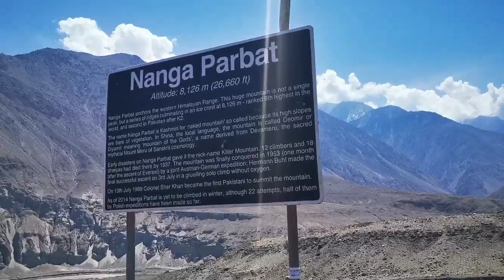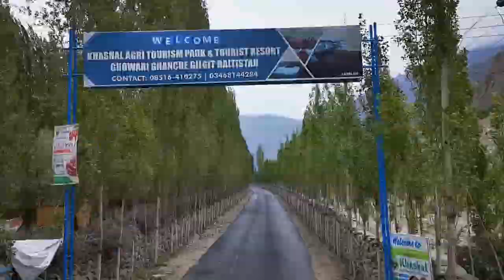Skardu | Lahore to skardu | travel vlog / skardu pakistan / balti songs skardu / skardu road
in this video you will see travelling from Lahore to skardu.